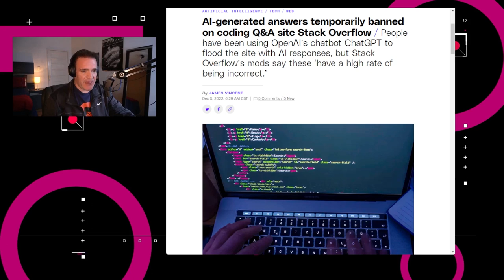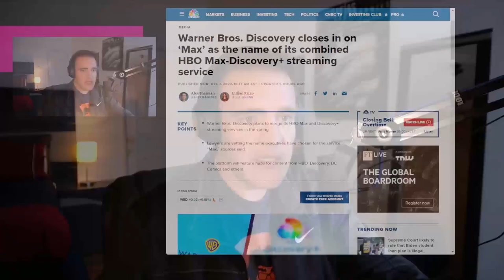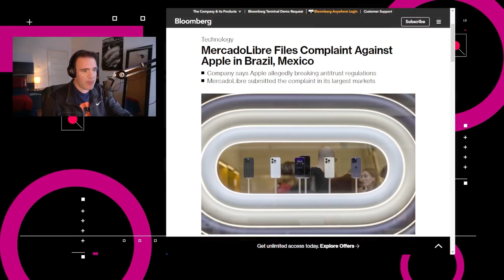Mercado Libre presenta queja sobre Apple - NTX 264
HBO Max pierde el apellido, Mercado Libre pelea contra Apple y Twitter depende de la automatización para la moderación.

Noticias:

00:15  Stack Overflow prohibió temporalmente a los usuarios compartir respuestas generadas por ChatGPT de OpenAI.

00:39 La jefa de confianza y seguridad de Twitter, Ella Irwin, dijo a Reuters que la plataforma se está apoyando mucho en la automatización para moderar contenidos.

01:05 Brave Software anunció que iniciará su prueba de “anuncios que preservan la privacidad” en su motor de búsqueda.

01:27 Después de la fusión de Warner Bros. Discovery muchos se preguntaban cómo se llamaría el servicio que combinará la oferta de streaming de ambas compañías, y de acuerdo con un reporte de CNBC, se espera que su nombre sea “Max”.

01:51  Mercado Libre presentó una queja tanto en México como en Brasil, en contra de Apple por prácticas monopólicas

02:29 Análisis: Regulaciones y controles del mercado